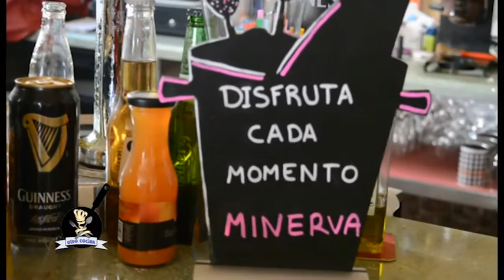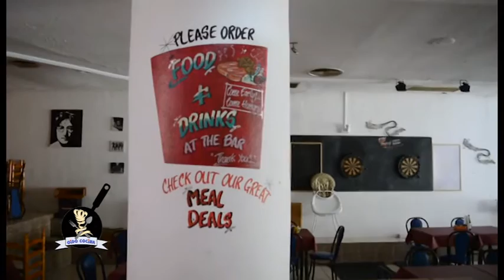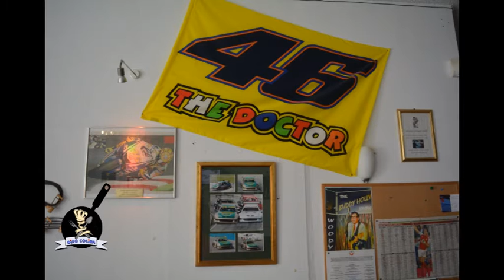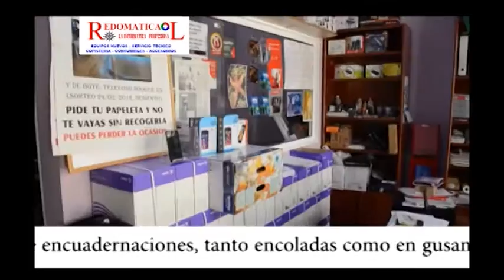Programa 29 Oído Cocina Tv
Tercera y última parte de la primera ruta del medio año festero en San Miguel de Las Salinas.